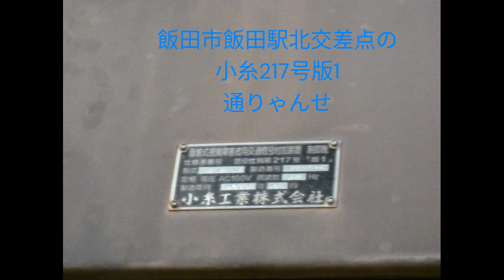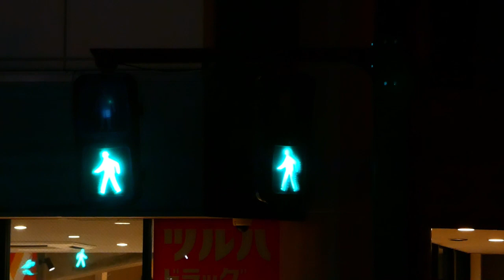長野県飯田市飯田駅北スクランブル交差点に残るメロディー信号機(通りゃんせ)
飯田市に残る小糸217号版1の通りゃんせ、この交差点には飯田市唯一のメロディー信号が残っています。2015年度までは隣の飯田駅前交差点に小糸217号版1の故郷の空が残っていましたが残念ながら擬音式に更新されています。
因みにこの交差点には常時赤点滅の一灯式の電球灯器が残っています。
0:00 制御機
0:06 通りゃんせ(TAKE1)
0:41 通りゃんせ(TAKE2)
1:18 通りゃんせ(TAKE3)